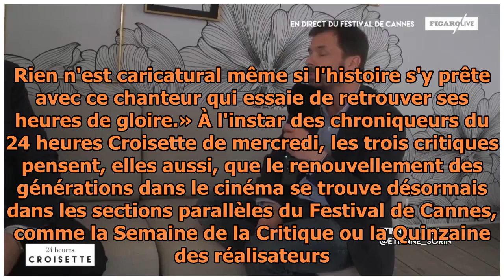24 heures Croisette jour 10 : le retour en force du cinéma italien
24 heures Croisette jour 10 : le retour en force du cinéma italien